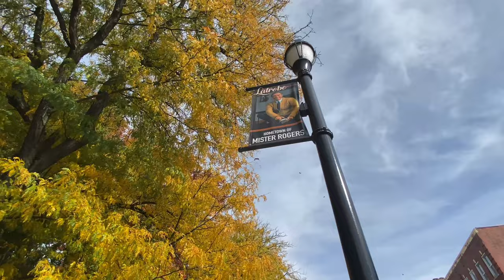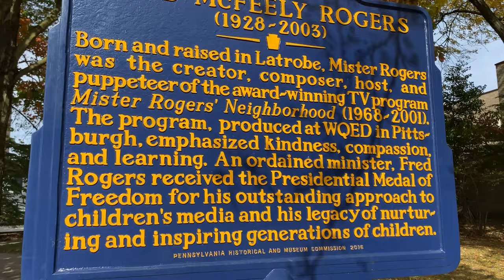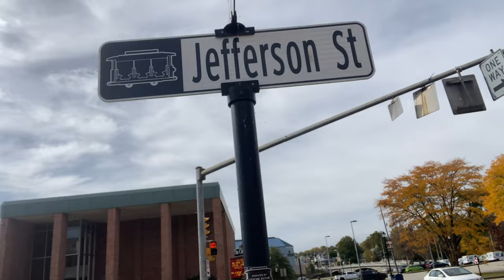Mr. Rogers Real Life Neighborhood - Hometown Tour - Latrobe, Pennsylvania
On the first day of our version of Vlogmas we take you on a tour of Mr. Roger's hometown of Latrobe, Pennsylvania. We stop by the house Mr. Rogers was born in, his childhood home, his high school, and many other places including Buttermilk Falls in New Florence, Pennsylvania which is a wooded property and waterfall Fred Roger's grandfather used to own and have a cabin on many years ago. Come along for the adventure!